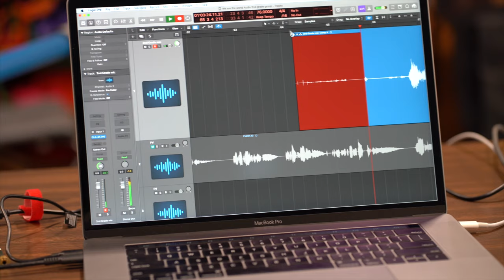Clarksville Elementary Students Sing "We Are The World"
After an especially challenging school year, students at Clarksville Elementary School pulled together to sing a timeless song with an enduring message: when we care for each other, nothing can stop us.